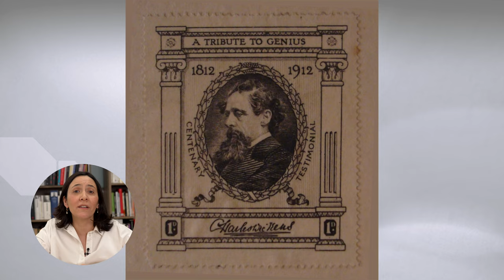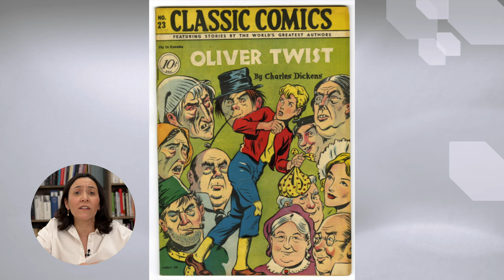Charles Dickens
By VincenzaFilms